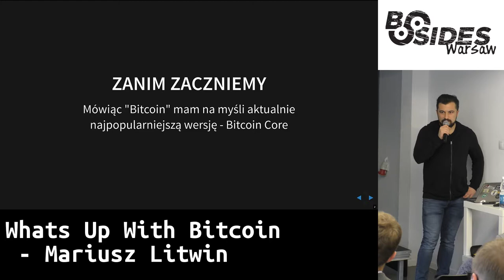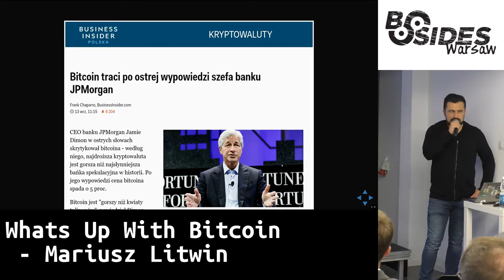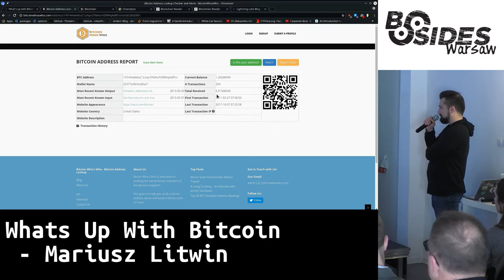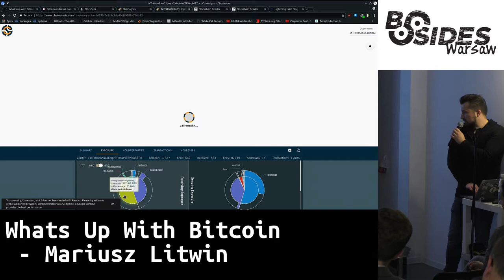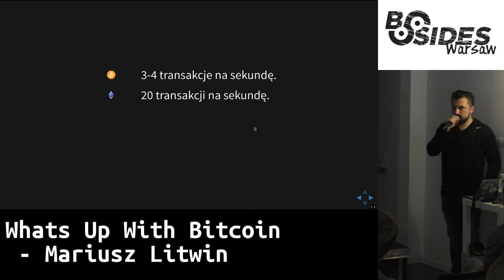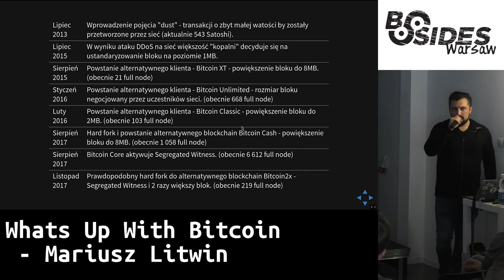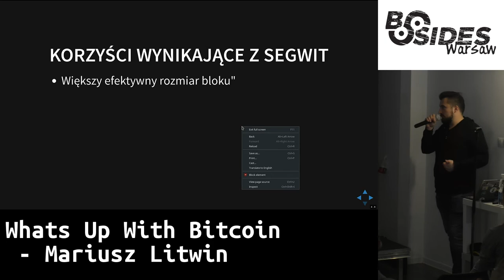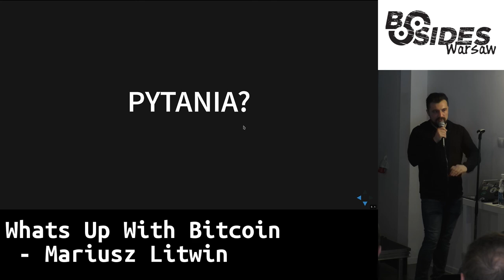What’s up with Bitcoin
Autor: Mariusz Litwin